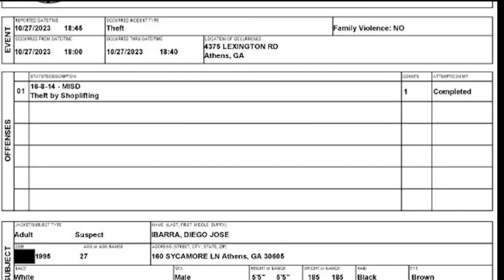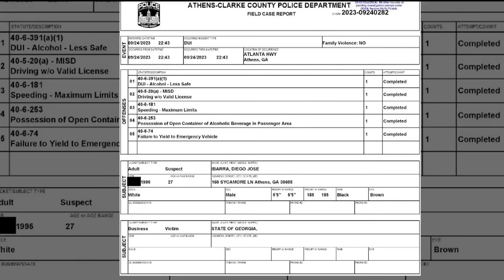What we know about Jose Ibarra | Death of Laken Riley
Jose Ibarra is in custody and faces charges in connection with Laken Riley's Death. ---

11Alive is Where Atlanta Speaks. We believe that news shouldn’t be a one-way conversation, but a dialogue with you. Join in, share your thoughts and connect with new perspectives.